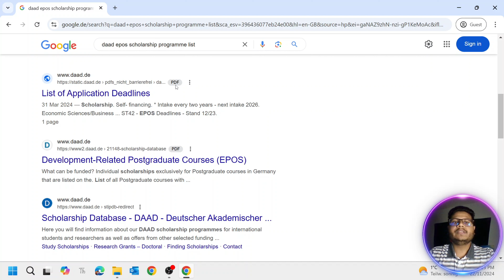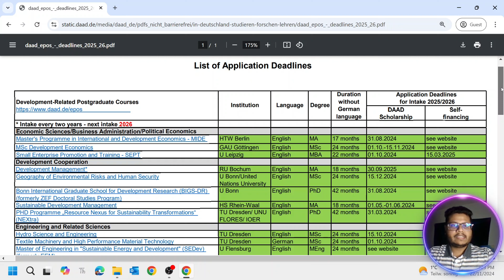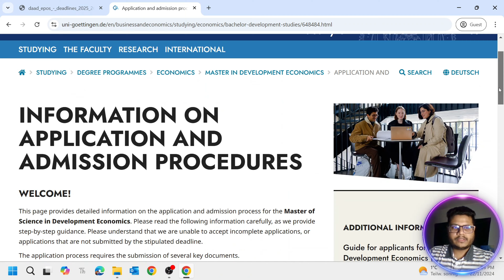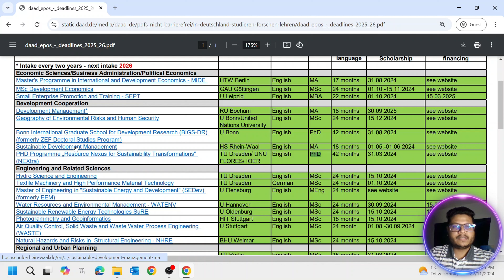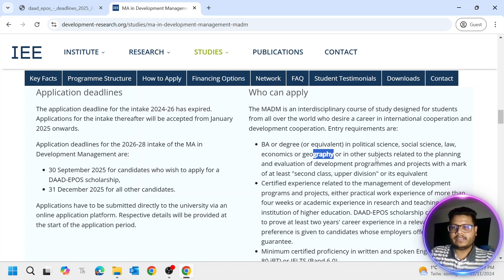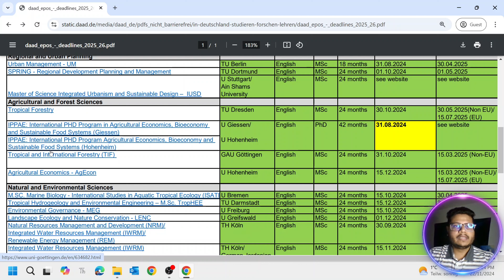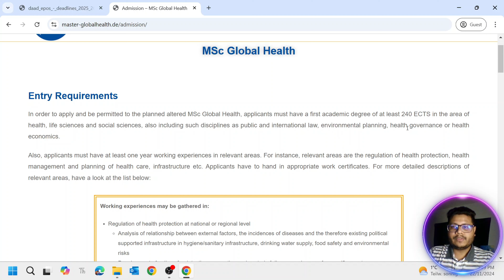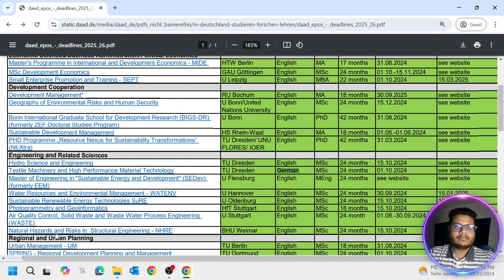Which Programs are Offered by EPOS DAAD Scholarship? | How can you check it? | Complete Guideline